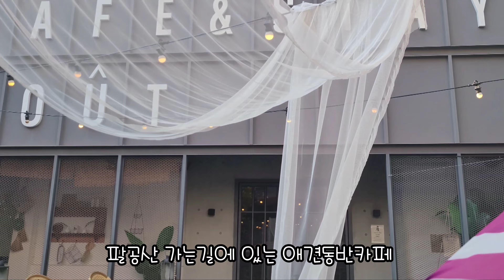원망이 난무했던 카페방문;; Pomeranian Dog company [포메라니안 삼둥이키우기]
🍓촬영,편집,더빙:삼둥맘
🍓출연:젤리랑펩시콜라

즐겁게 해주려고 간 애견동반카페~
애궁 울 삼둥이들은 아직어리고
호기심이넘쳐서
애견전용카페를 갔어야
했나봐요~ㅋㅋㅋㅋ
너무 정적인 분위기의 카페는
아직은 안되겠더라구요.
사진 너무이뿌게 잘나오는
멋지고 이쁜카페였지만
아직어린 울집삼둥이들,
사둥이들 은~~;;
삼둥이들의 원망이 난무했던
분위좋은 카페방문ㅋㅋㅋ

하얀포메
갈색포메
포메라니안 새끼
포메라니안 솜사탕
포메 다둥이
강아지 다둥이
포메라니안 곰돌이컷
솜
솜뭉치
삼둥이
반려견
홈모델견
포메라니안
포메라니안 다견
포메라니안 산책
포메라니안 강아지
포메라니안 육아
포메라니안 키우기

화이트포메라니안
콜라♂️Cola 20년7월14일

오렌지포메라니안
펩시♀️Pepsi 20년8월10일

젤리♀️Jelly 20년8월10일

Pomeranian
Sable Pomeranian
White Pomeranian
Mini-Pomeranian
Raising a Pomeranian
Home model dog
Model dog
Model
mukbang

☆세상에서 가장 귀여운
포메라니안 강아지 다견가정 ☆